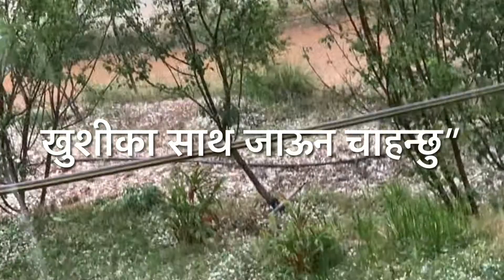किन किन: राजश्री बस्न्यात श्रेष्ठ/a poem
किन किन
राजश्री बस्न्यात श्रेष्ठ

किन किन आज मलाई नियास्रो लागि रहेछ
मौसम पनि त्यस्तै उजाड छ
मनका कुरा पनि त्यस्तै गाठिएको छ
को सँग र कसरी बाँडौ मेरो यो छटपटी?

किन किन आज मेरो दिमाग खलबलीएको छ
जता हेर्यो उतै देख्छु आक्रोश र रोदन
बादलले धर्ती ढाके झैं मेरो मन पनि धुँवाको मुस्लो जस्तै जथाभावी हावामा यता ऊता रूमल्लिएको छ।

किन किन आज मलाई म कमजोर भएको महसुस भई राखेको छ
फुत्किन चाहन्छु यस परिस्थितिबाट
कस्लाई गुहार्नु, कस्को शरणमा परुँ म?

किन किन आँसुको धारा आज खोला बगे झैं
बगेको-बगै छ
रोक्न खोज्छु तर रोकिन्न

अन्तिममा लामो सास फेर्छु
आफुलाई सम्हाल्न प्रयास गर्छु
र मुटुमा हात थामी म आफु सँग बोल्छु
“मौसम को प्रभाव सँग म लड्न चाहन्छु,
म मेरो जिन्दगी खुशीका साथ जीऊन चाहन्छु!”